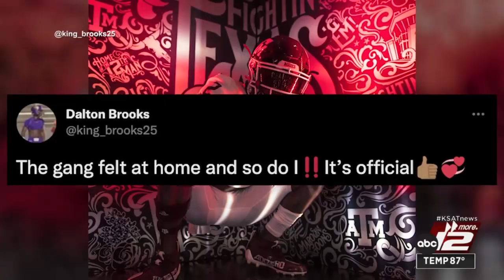Shiner football standout Dalton Brooks commits to Texas A&M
Shiner High School standout Dalton Brooks committed to play college football for Texas A&M on Saturday via social media.